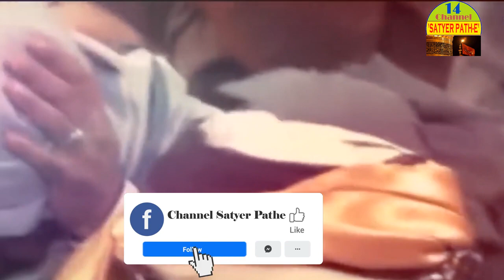এবাদতের অলঙ্কার ইমাম সাজ্জাদ(আঃ)The Ornament Of Ebadat Imam Sajjad (as) +91 9051375515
ইসলামিক_জ্ঞান মুস্তাক_আহমদ সাইনূর মীর সুন্নী_মুসলমান নোহাকার_আতিয়ার_রহমান নাসিমা_বেগম মাসুম_আখতার রাহাবার_আলী_খামেনাঈ নব_চেতনা আলোরপথ ইসলাম_কি?
১২ইমাম_কারা? বাংলা_ওয়াজ আবু_বকর(রাঃ) মা_আয়েসা(রাঃ)